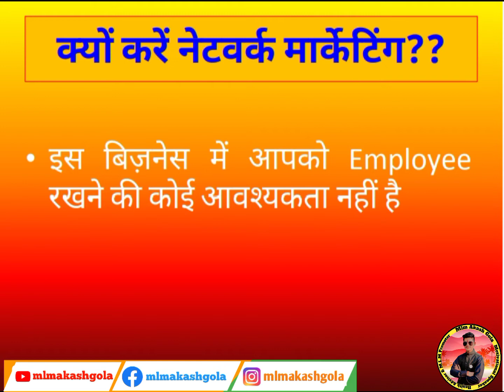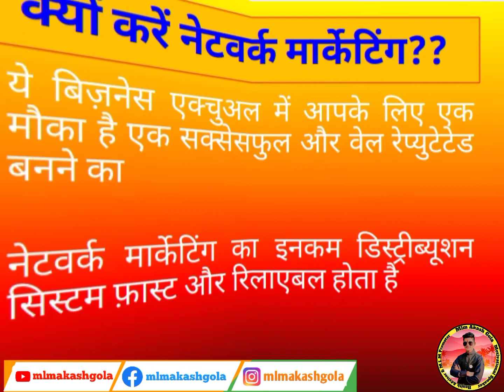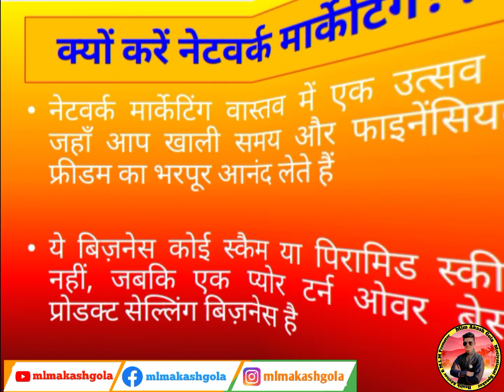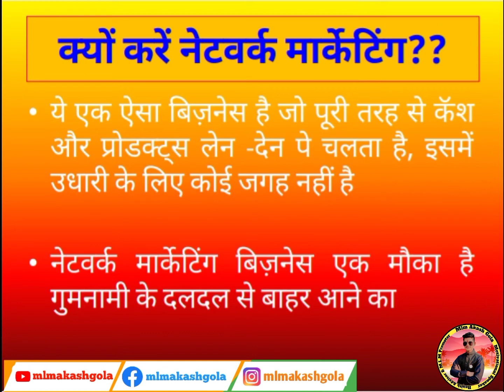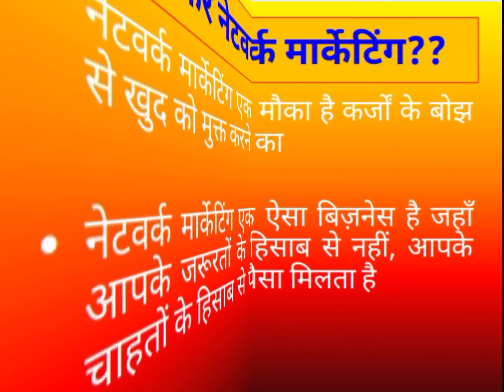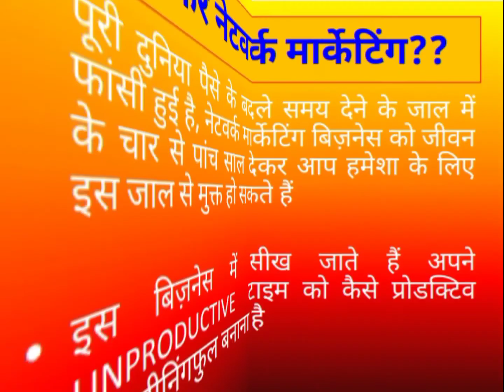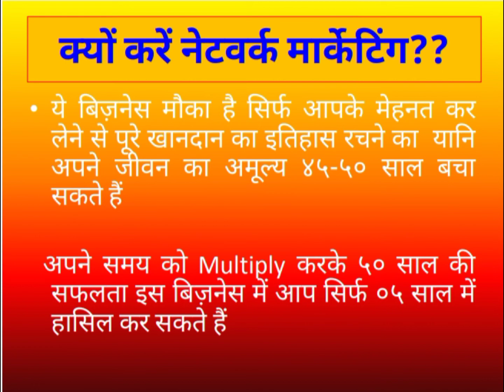नेटवर्क मार्केटिंग बिजनेस क्या है? इस बिजनेस के क्या फायदे हैं? Benefits of network marketing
हमने इस वीडियो के माध्यम से यह बताने की कोशिश की है कि नेटवर्क मार्केटिंग बिजनेस क्या है और इसे कौन कर सकता है और इस बिजनेस को करने के क्या-क्या फायदे हैं इसमें बहुत सारे फायदे हमने ऐसे बताए हैं जो कि सिर्फ और सिर्फ नेटवर्क मार्केटिंग बिजनेस ही दे सकता है दोस्तों इस वीडियो को पूरा देखें और अपने दोस्तों को शेयर कीजिए जिससे कि आपके दोस्त भी इस वीडियो का फायदा उठा सकें।

My self Akash Gola from Uttar Pradesh Mathura
motivational speaker & life coach
Call&Whatsapp
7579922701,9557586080